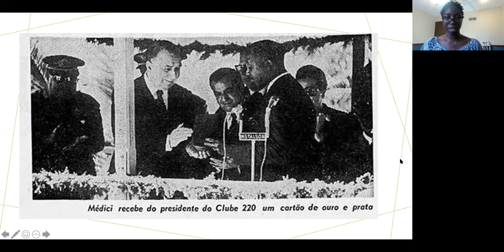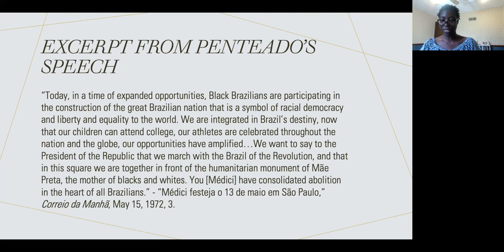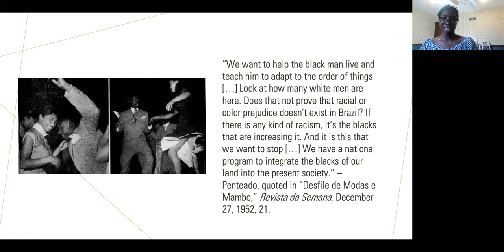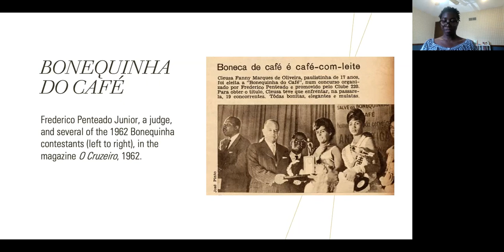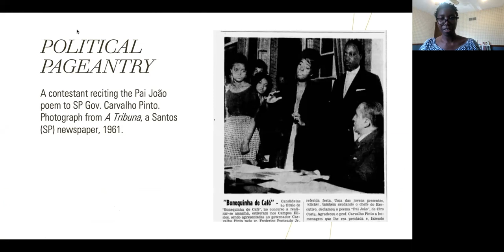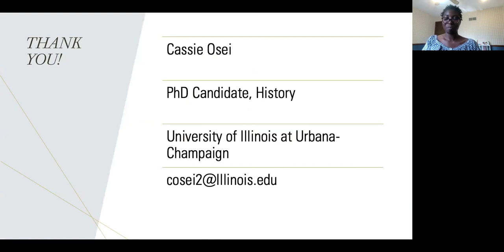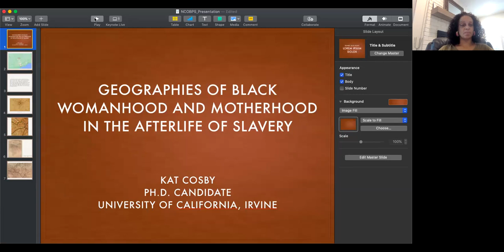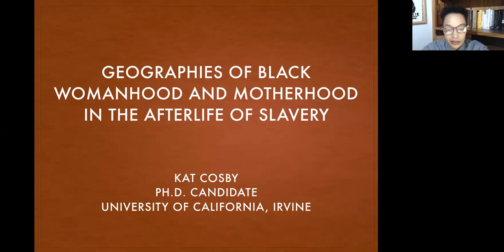Black Women Liberation Politics in Brazil & Jamaica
Dr. Kat Cosby and Cassandra A. Osei present on Black Women Liberation Politics in Brazil & Jamaica at our 2021 NCOBPS conference.